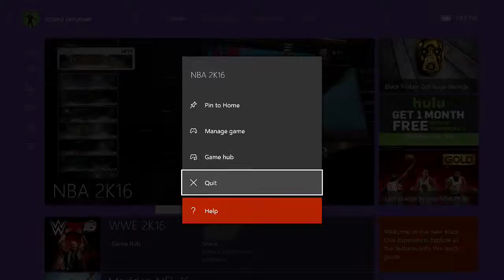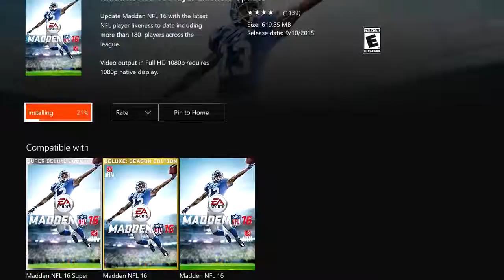Sports Sunday Afternoons with NBA 2K16 and Madden 16